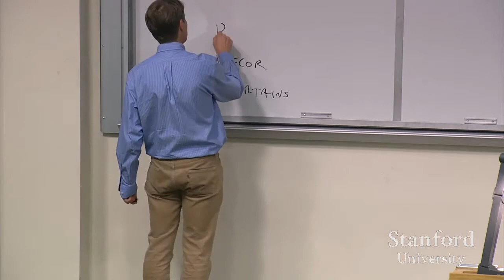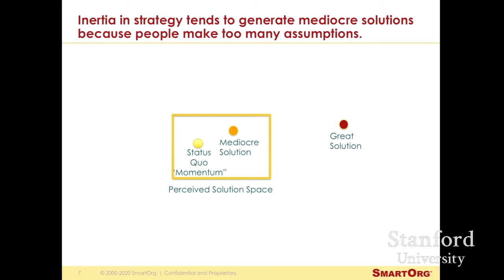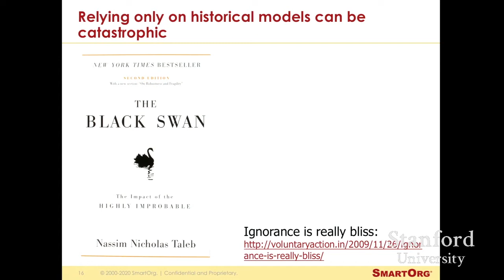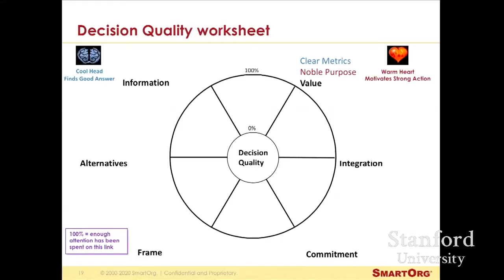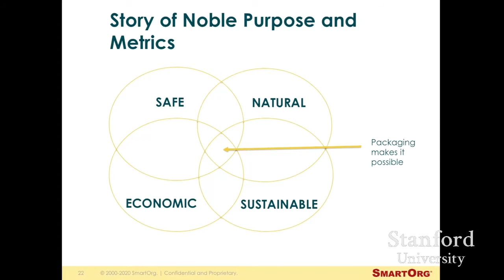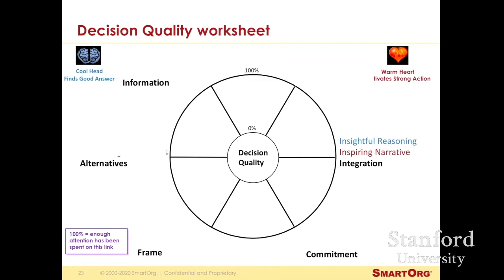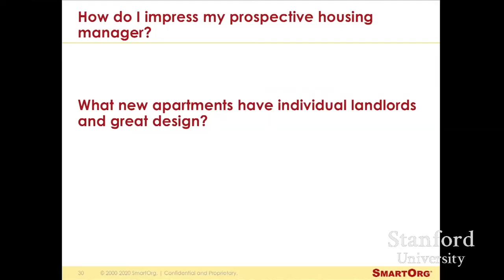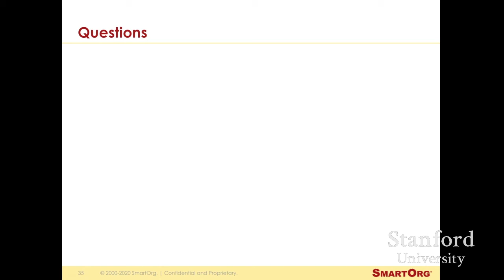The Head and Heart of Decision Quality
Talk given at Stanford University's Professional Decision Analysis (MS&E 352: DA2) class. Decision Quality is an old idea that has been with us since the 80’s. It has been slowly and incrementally advancing, with the last major contribution being from the Decision Education Foundation, when the “head and heart” distinction was added.

Join 1,000s of executives who rely on ValuePoint for Strategic Portfolio Management insights and for unique perspectives into connecting innovation and finance. Sign up and immediately get our 3 most popular ValuePoints today!

About SmartOrg
Founded in 2000 and privately held, SmartOrg's strategic portfolio evaluation platform and associated services align innovation and finance to overcome conflict and drive breakthrough growth. SmartOrg's software is used by companies in a wide range of industries, including oil & gas, pharmaceuticals, engineered materials, consumer products, and agriculture.